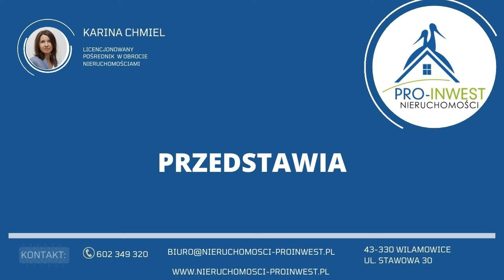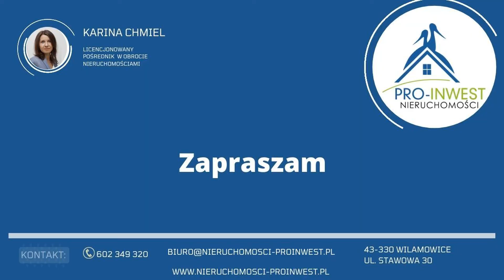Przytulne domy Pisarzowice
Komfortowe nowe domy jednorodzinne 🏠 🏠 z inteligentnymi rozwiązaniami 📲 dla Twojej wygody i bezpieczeństwa.

🔑 118,4 m kw. powierzchni użytkowej
🔑 z garażem jednostanowiskowym o pow. 21 m kw.
🔑 4 sypialnie, kuchnia + spiżarnia, jadalnia i duży salon, 2 łazienki, pralnia
🔑 dedykowane dla 4-5 cio osobowej rodziny
🔑 położone w Pisarzowicach, 12 km od Bielska-Białej
🔑 możliwość sterowania ogrzewaniem i roletami z Twojego smartfona 📲
🔑 powierzchnia działki 675 lub 540 m kw.
🔑 dostępne od zaraz‼️

Zapraszam,
Karina Chmiel
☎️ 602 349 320